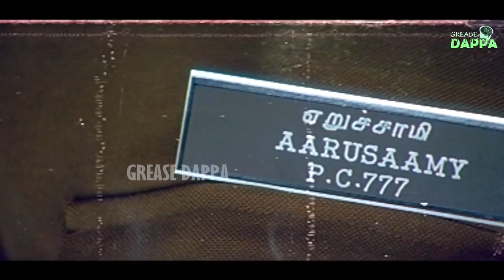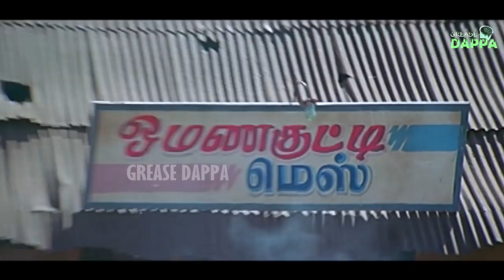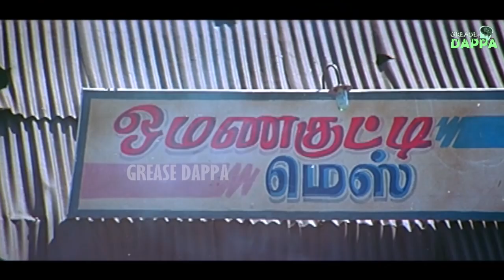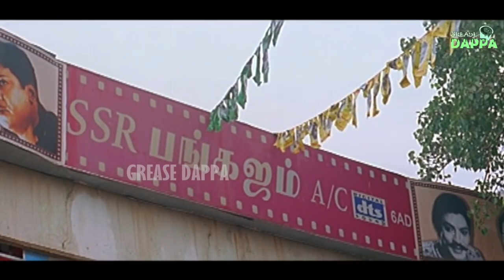என்னடா லாரி இந்த குலுங்கு குலுங்குது! வெண்ணிற ஆடை மூர்த்தி, விவேக், சத்யராஜ் காமெடி!